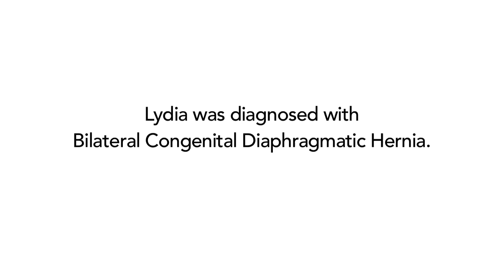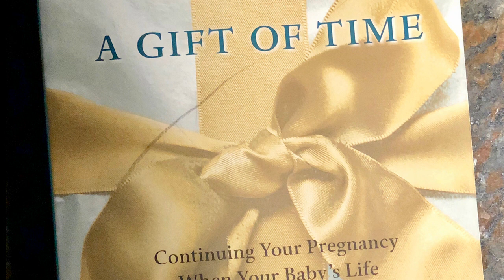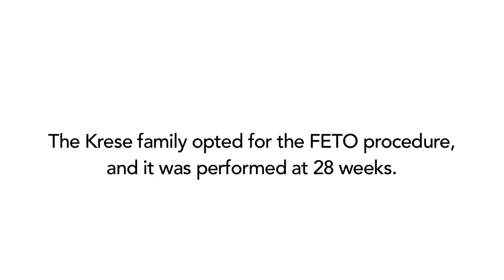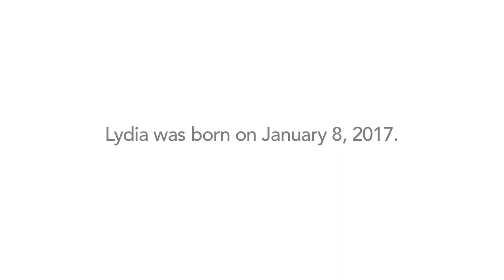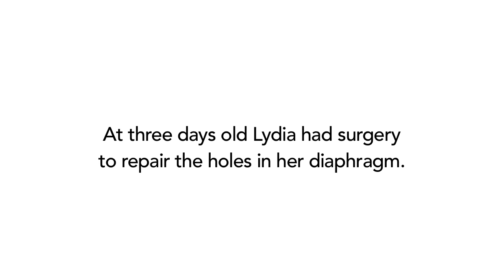Lydia’s Story: FETO procedure for bilateral Congenital Diaphragmatic Hernia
Like so many expecting parents, Amy and Joe went into their 20-week ultrasound with a mix of excitement and apprehension. They were overjoyed to find they were having a girl but also learned their daughter had a bilateral congenital diaphragmatic hernia, or bilateral CDH. An MRI showed her diaphragm had two holes so her stomach and liver were both high in the chest, and her lungs were compressed into two tiny slivers. They expected the worst and prepared for their little Lydia to live for only moments after birth. But the clinical care team at Texas Children’s Fetal Center® gave them hope with the innovative fetal surgery called fetal endoscopic tracheal occlusion, or FETO. Listen to learn more about their journey at Texas Children’s Fetal Center and how the Fetal Team saved their daughter’s live with this innovative fetal surgery. for more information about Texas Children’s Fetal Center and the full continuum of care we provide.